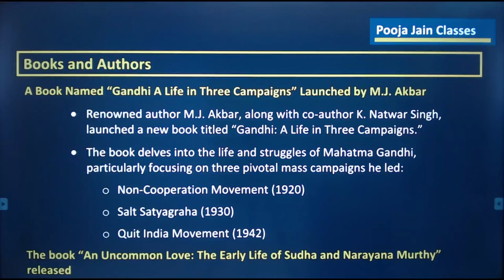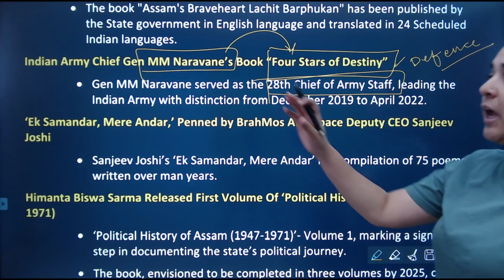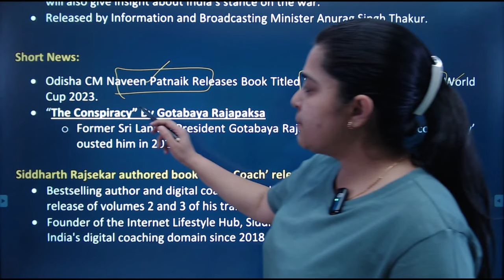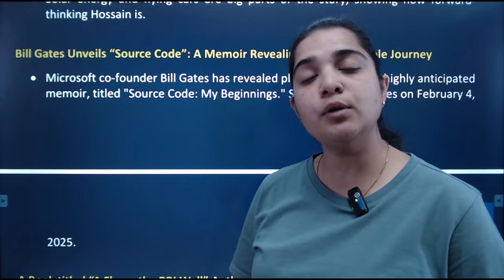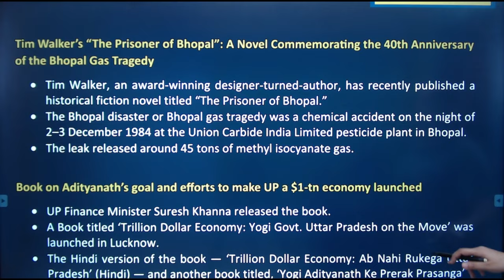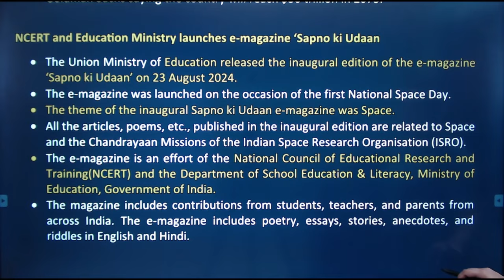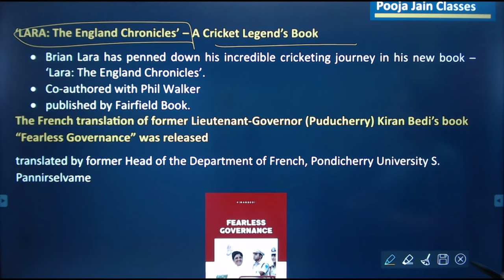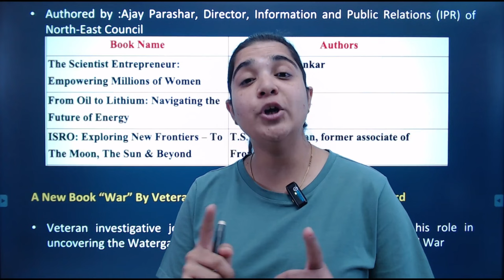Last 10 Months Current Affairs 2024 | January 2024 To October 2024 | Books and Author 2024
Jan - October 2024 Current Affairs | Important Current Affairs 2024 | Important Books and Author 2024

In this video, Pooja Ma'am brings you the latest updates on Daily Current Affairs for the year 2024. Whether you're preparing for SSC, NDA, Railway, or any other competitive exams, this session is a must-watch to stay ahead in your exam preparation.